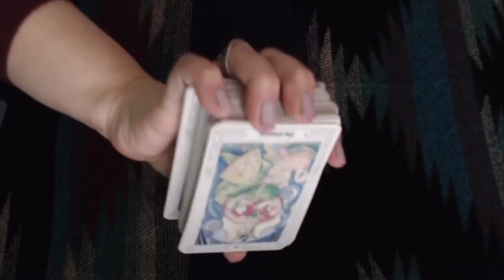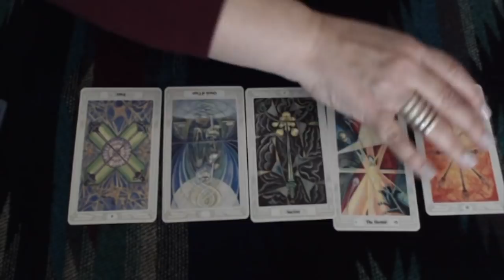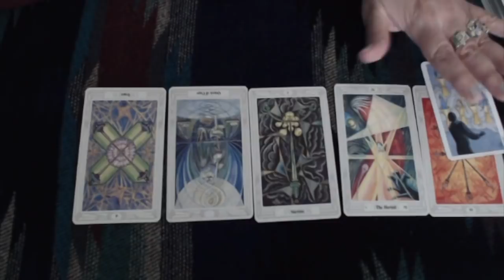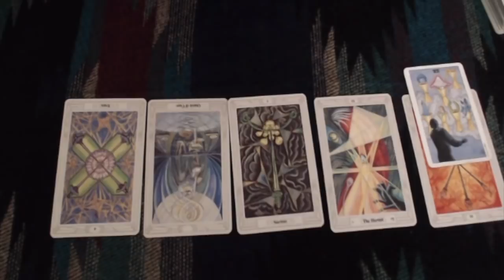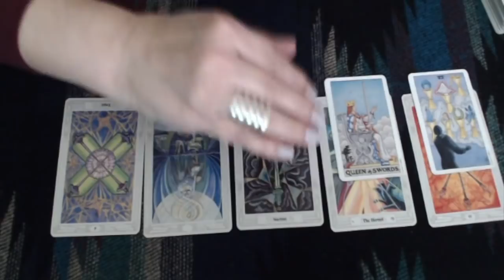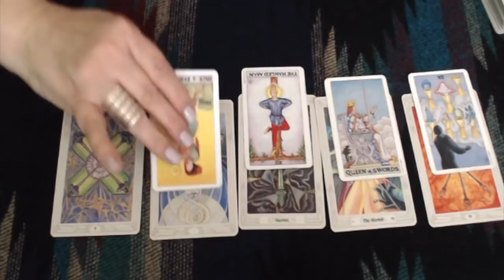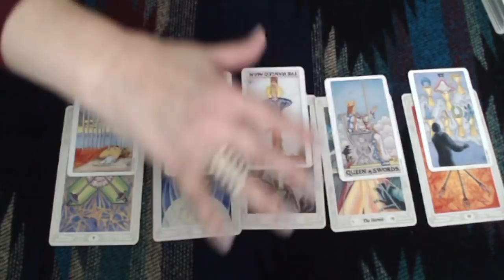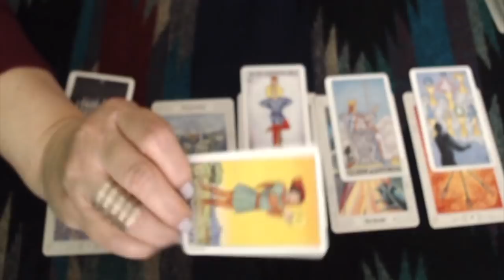Gemini, Two People Headed Your Way!